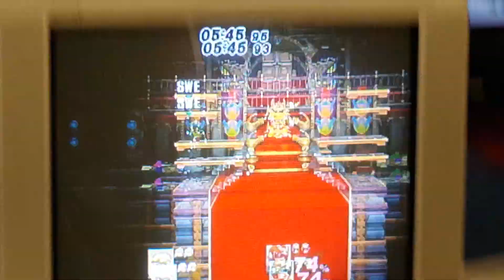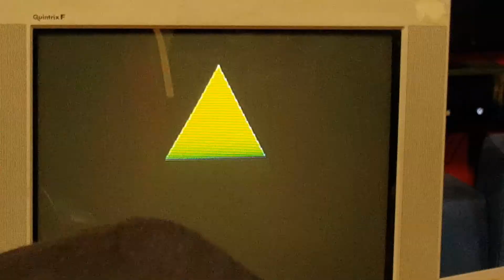ACKO #19: Lagoon (Toon Link, Ness) Vs. VinterGatan (Fox, Falcon, Lucas) - GF Project M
ACKO Smash #19 Wellington Smash Local on 04/03/2018
Lagoon (Toon Link, Ness) Vs. VinterGatan (Fox, Captain Falcon, Lucas) - Grand Finals